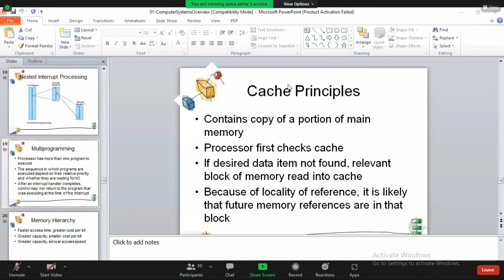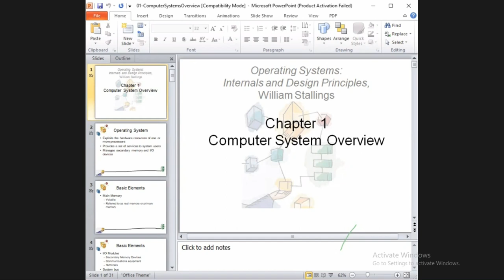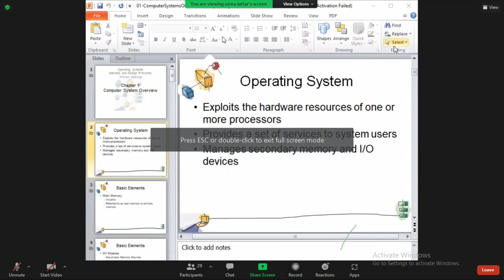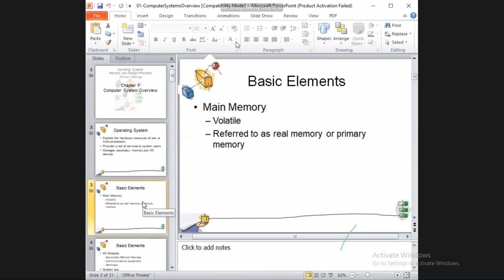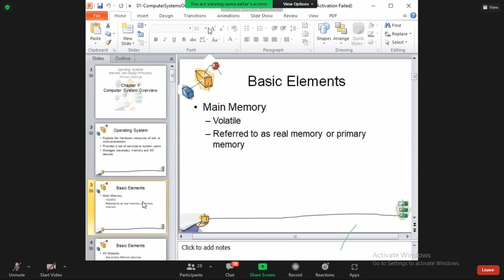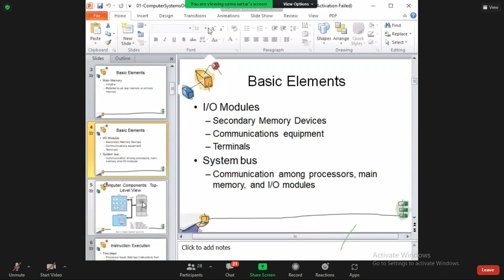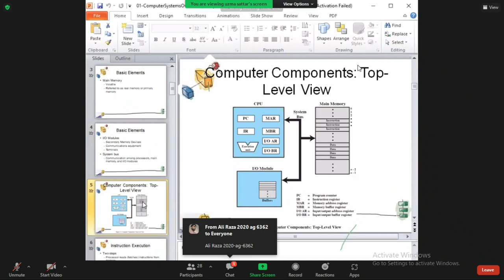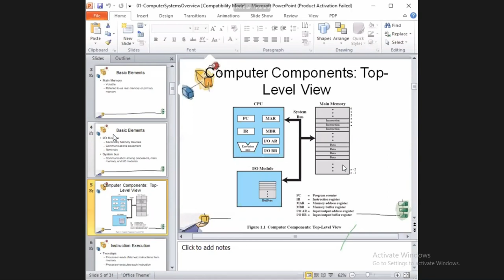Operating System CS-407 | 1st Lecture | Section B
OS: Introduction to Operating System
Topics Discussed:
1. Introduction to Operating System (OS)
2. What is an Operating System (OS)
3. Types of Operating System (OS)
4. Functions of Operating System (OS)
5. Goals of Operating System (OS)

An operating system (OS) is the program that, after being initially loaded into the computer by a boot program, manages all of the other application programs in a computer. The application programs make use of the operating system by making requests for services through a defined application program interface (API). In addition, users can interact directly with the operating system through a user interface, such as a command-line interface (CLI) or a graphical UI (GUI).

Why use an operating system?
An operating system brings powerful benefits to computer software and software development. Without an operating system, every application would need to include its own UI, as well as the comprehensive code needed to handle all low-level functionality of the underlying computer, such as disk storage, network interfaces and so on. Considering the vast array of underlying hardware available, this would vastly bloat the size of every application and make software development impractical.

Functions of an operating system?
An operating system provides three essential capabilities: It offers a UI through a CLI or GUI; it launches and manages the application execution; and it identifies and exposes system hardware resources to those applications -- typically, through a standardized API.

UI. Every operating system requires a UI, enabling users and administrators to interact with the OS in order to set up, configure and even troubleshoot the operating system and its underlying hardware. There are two primary types of UI available: CLI and GUI.

Application management?
An operating system handles the launch and management of every application. This typically supports an array of behaviors, including timesharing multiple processes, or threads, so that various tasks can share the available processors' time; handling interruptions that applications produce to gain a processor's immediate attention, ensuring there is enough memory to execute the application and its corresponding data without interfering with other processes; carrying out error handling that can gracefully remove an application's processes; and performing memory management without disrupting other applications or the OS.